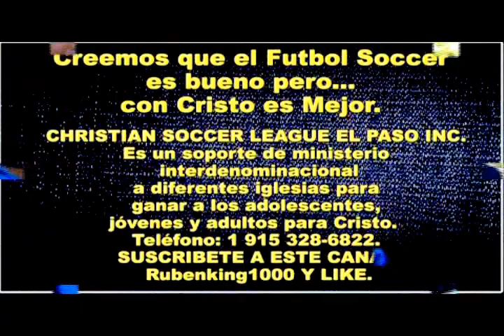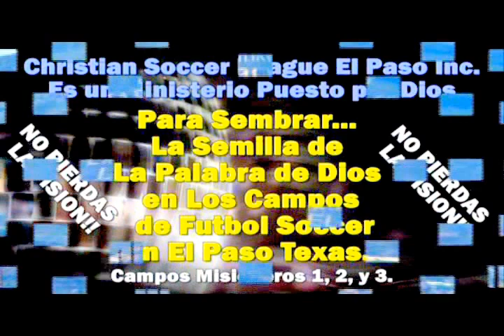EL HIJO PRODIGO - Predicaciones Cristianas Impactantes - Testimonios Cristianos - Angel Molinar